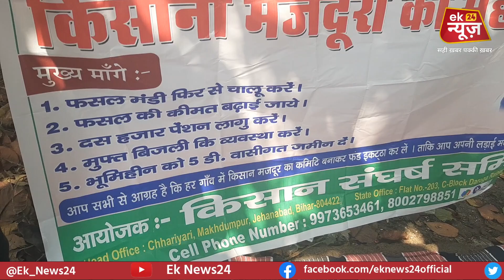Patna में धरने पर बैठे किसानों ने सरकार पर क्यों लगाया वादाखिलाफी का आरोप ? सुनिए